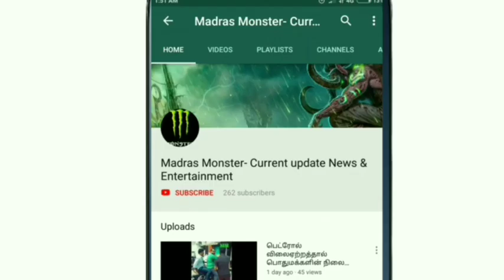Swamy Nithyananda Best Speech - சுவாமி நித்யானந்தா